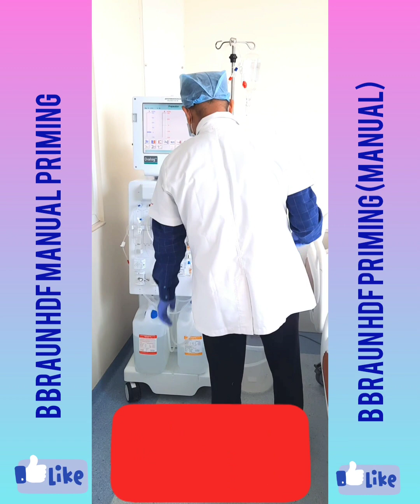B BRAUN HDF MANUAL PRIMING